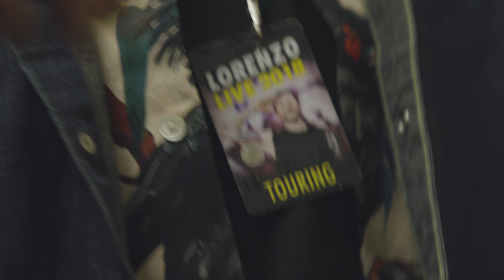Viva la Libertà - Lorenzo Jovanotti: Canon EOS C200 raccontata dal regista Leandro Manuel Emede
Il regista Leandro Manuel Emede racconta il backstage del videoclip del nuovo singolo  «Viva la libertà» di Lorenzo Jovanotti e la sua esperienza con Canon EOS C200.